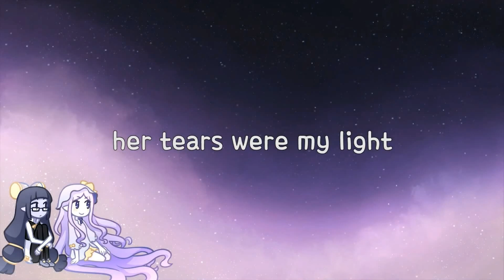Space 〚Short Version〛 ╏ her tears were my light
Game 〉 her tears were my light
Developed By 〉 NomnomNami
Platform(s) 〉 PC, Mobile
Track 〉 Space 〚Short Version〛
Composed By 〉 Alex Huang (LydianChord)
Ripped By 〉 Tomigol
I LOVE SPACE GAYS ‼️